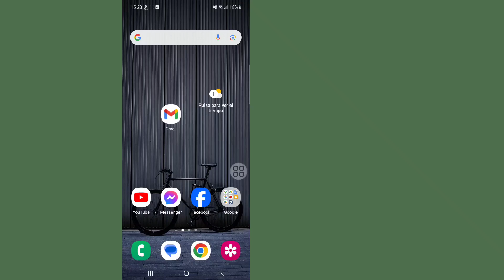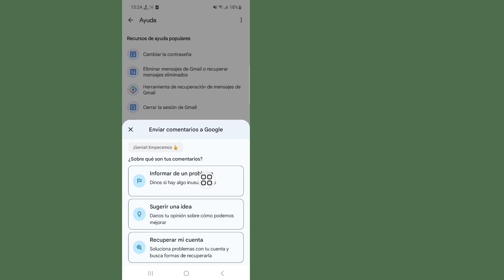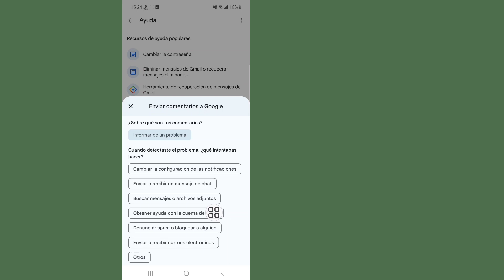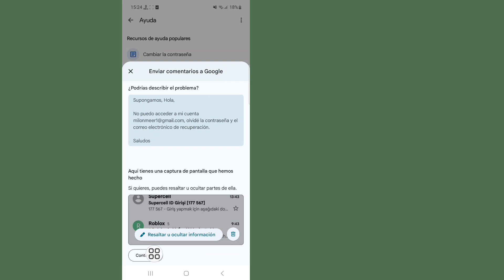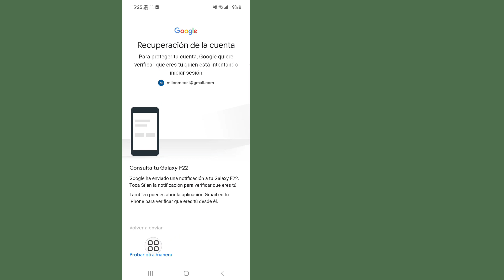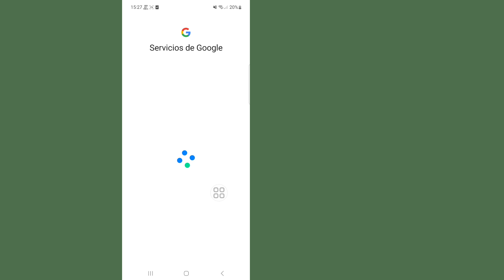¿Cómo Recuperar mi Contraseña de Gmail o Google 2024, si Olvidé mi Contraseña? - Fácil y Rápido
¿Quieres saber cómo recuperar una cuenta de Gmail sin correo electrónico ni número de teléfono? Mire este video para aprender cómo recuperar una cuenta de Gmail sin correo electrónico ni número de teléfono.

Cómo recuperar una cuenta de Gmail sin correo electrónico ni número de teléfono.